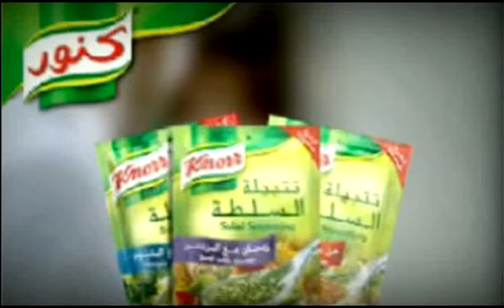Knorr Salad Dressing - "Your Life without me is a Salad"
Husband trying to make a salad, makes a mess instead. Wife intervenes with a sensational  dialogue "Your life with out me is a salad..." she adds the Knorr Salad Dressing "...see how tasty it is, with me in it!" Husband agrees.

This was the second successful campaign that ran across Middle East, North Africa and Turkey. Commercials were created in various other languages other than Arabic.